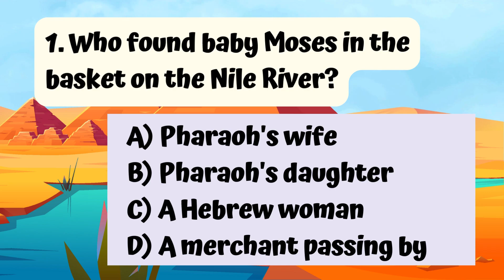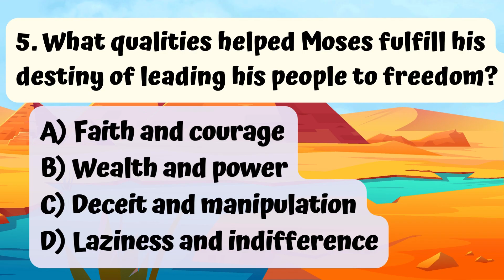Princess Found Moses